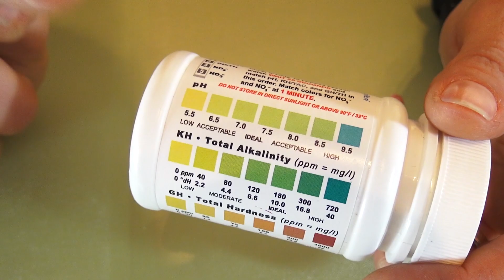Aquascaping Lab - How to manage Hardness level in aquarium, optimal water values PH KH GH part 1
Aquascaping Lab by Tommaso Perini feat Serena Sacchi present a video advice on witch is the optimal values and parameters of water in aquarium for fishes healt and good maintenance of tank. We talk aboute hardness water like PH GH KH value or NO2 NO3 nitrates nitrites,  minerals, salts, heavy metals.
we explane how to process tap water with H2O osmosis water and how to prevent damange caused by nitrites and nitrates cleaning tank and filter.

ENGLISH:
Aquascaping Lab is a channel dedicated to the world of aquariums, where you can find tutorials, reviews, tips and experiences shared by experts in the field of aquascapinga.The topics covered are:

ITALIANO:
Aquascaping Lab è un canale dedicato al mondo degli acquari dove potrete trovare tutorials, recensioni, consigli ed esperienze condivise da esperti nel campo dell'acquaristica. Gli argomenti trattati sono:
- Aquascaping in design orientale (Takashi Amano style), vari biotopi e procedura di allestimenti illustrati per mezzo di tutorial.
  Allestimenti di acquari marini, tropicali e mediterranei.
- Descrizione e schede tecniche di pesci crostacei molluschi invertebrati e coralli di acqua salata e dolce.
- Descrizione e schede tecniche di piante e muschi.
- Recensione su materiale tecnico e prodotti  come askoll, sera, ehiem, tetra, Jbl, friskies e altri.
- Trucchi e accorgimenti per l'avvio, la pulizia e la manutenzione di un acquario: schede tecniche sui materiali più usati.